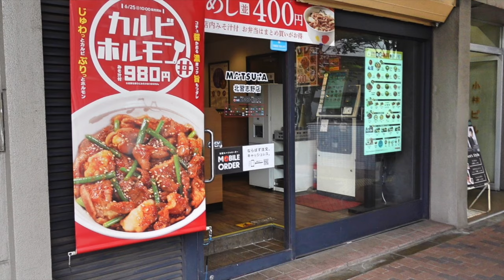【松屋】 期間限定 カルビホルモン丼を喰らう ＃1656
松屋　北習志野店で本日、6月25日販売開始のカルビホルモン丼を早速、実食してきました。